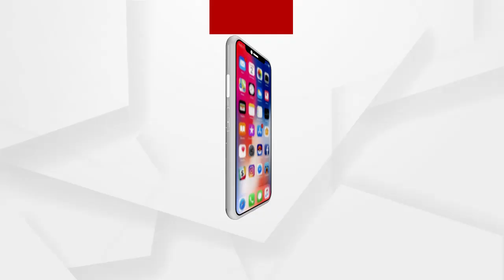ଆଜି ଭାରତୀୟ ଜାତୀୟ କଂଗ୍ରେସର 136 ତମ ପ୍ରତିଷ୍ଠା ଦିବସ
ଆଜି ଭାରତୀୟ ଜାତୀୟ କଂଗ୍ରେସର 136 ତମ ପ୍ରତିଷ୍ଠା ଦିବସ । ଏହା ସହ ଆଜି ଓଡିଶା କଂଗ୍ରେସକୁ 100 ବର୍ଷରେ ପହଁଚିଛି । ଏହି ଅବସରରେ ଆଜି ଭୁବନେଶ୍ୱର କଂଗ୍ରେସ କାର୍ଯ୍ୟାଳୟରେ କାର୍ଯ୍ୟକ୍ରମ ଅନୁଷ୍ଠିତ ହୋଇଯାଇଛି.